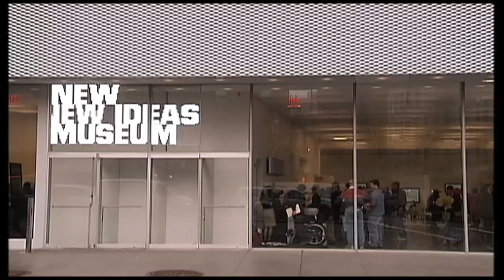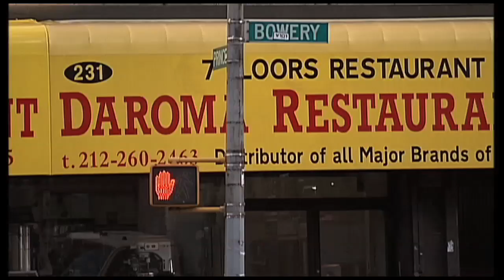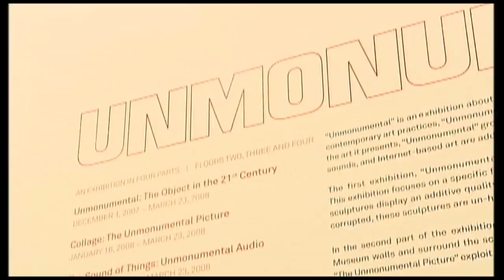New Museum Of Contemporary Art and SANAA architect, Kazuyo Sejima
The opening of the New Museum of Contemporary Art. The principal architect, Kazuyo Sejima of SANAA is interviewed as well as Lisa Phillips, director of the museum, Lisa Roulmell, Museum Deputy Director & COO and Lisa Hoptmann, Senior Curator. The video highlights the activist history of the museum and the design of the new building and the opening exhibit, Unmonumental.

Produced by Howard Silver for Bloomberg MUSE. Edited by Seth Karten, DP Scott Sinkler